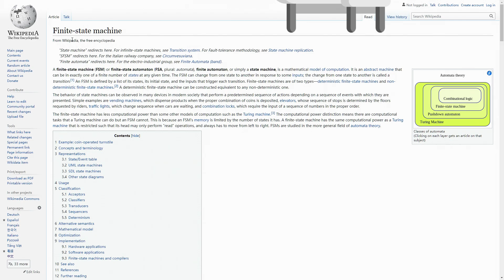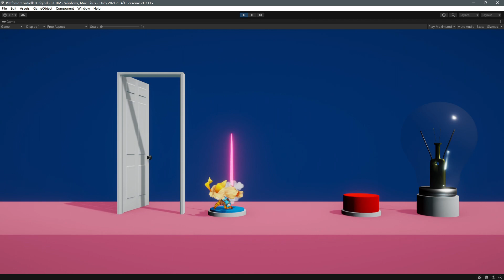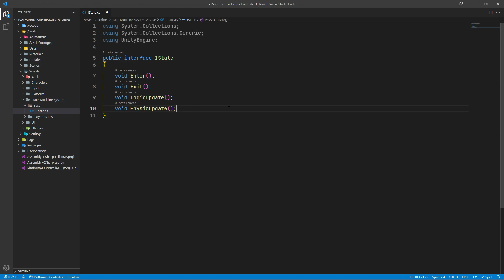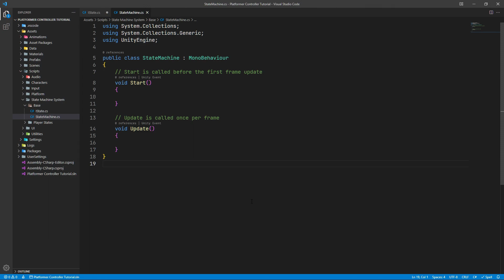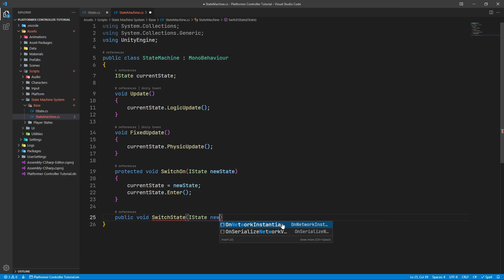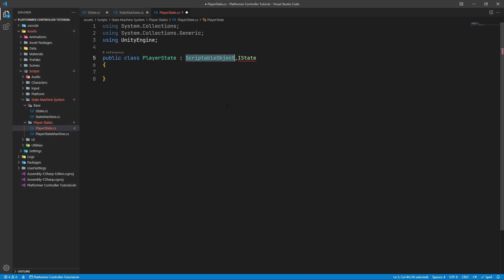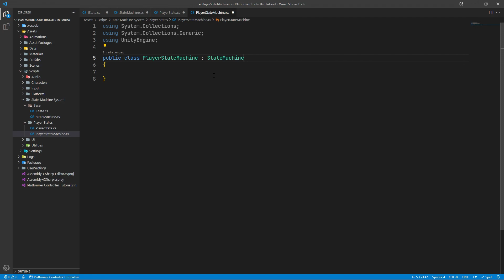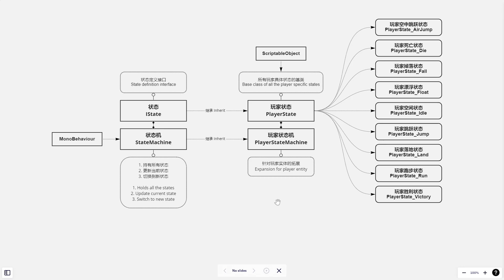[Unity] 平臺遊戲控製器 教程 Ep.02 基礎狀態機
➤章節時間戳
00:00 內容簡介
00:21 什麽是狀態機
02:46 構建基礎狀態機系統
05:58 基礎狀態機的拓展
09:13 片尾與下期預告
➤項目資源包下載
➤參考資料鏈接
➤遊戲試玩下載鏈接
➤項目倉庫
➤Unity平臺遊戲角色控製器系列教程內容
- Unity新的輸入系統 Input System；
- Finite State Machine 狀態機系統；
- 虛擬相機 Cinemachine
- 二段跳，土狼時間，小跳等角色控製的實現。
你好啊！我是阿嚴，一個小小的獨立遊戲開發者與自由藝術家。
我的頻道的主要內容是獨立遊戲的開發教程與日誌。
➤獨立遊戲開發研究交流Q群1：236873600 (已滿，偶爾有位置)
➤獨立遊戲開發研究交流Q群2：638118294
遊戲開發
平臺遊戲